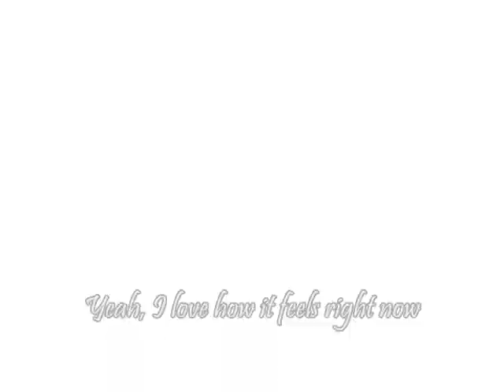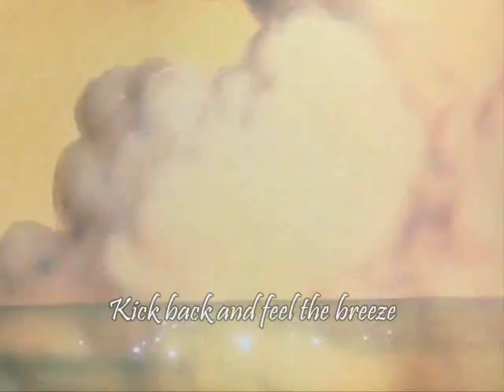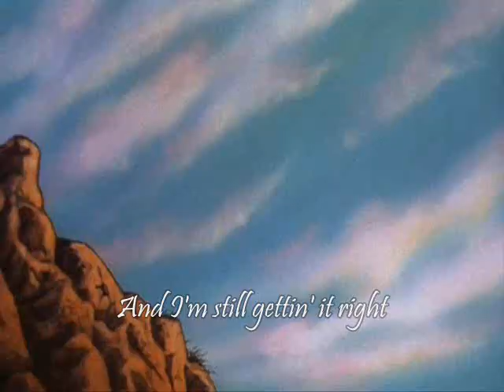~ The little mermaid - This is the life ~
I think I made this because I'm really in a good mood these days!!! :D so enjoy!! PLEASE cOmmEnT